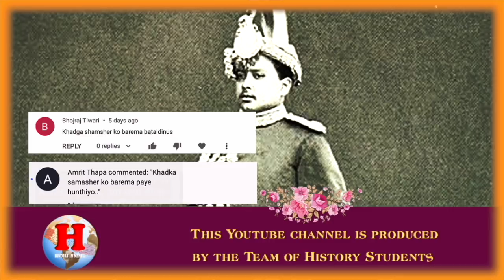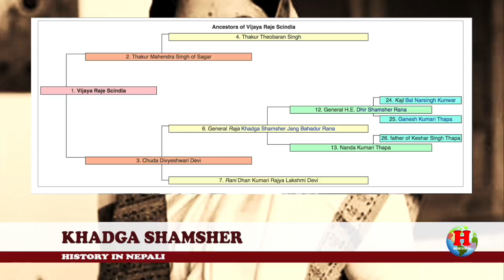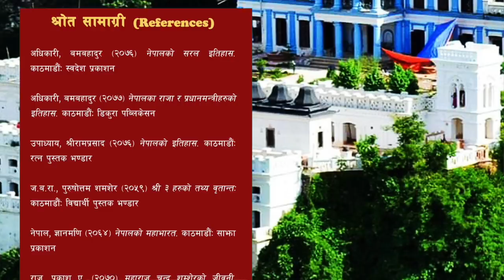RANA 15 || Who forced Khadga Shamsher to flee the country?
Khadga Shamsher was born on 16 February 1861 as the third of the seventeen sons of Commander in Chief of the Nepalese Army Dhir Shamsher Rana with his third wife Nanda Kumari Thapa, of whom he was the first son. Among the seventeen sons of Dhir Shamsher, he was junior only to the eldest Bir Shamsher and the illegitimate brother Dambar Shamsher, who called him Sano Maila.

1. How did Col. Pahalman Singh Basnyat command the Nepali contingent during the sepoy mutiny? || Pahalman Singh Basnyat ||
5. When was the army established in Nepal? || Who was the first chief of the Nepal Army?

The main contents are:
* Kirat Period
* Lichhabi Period